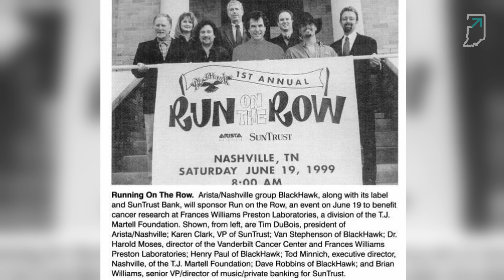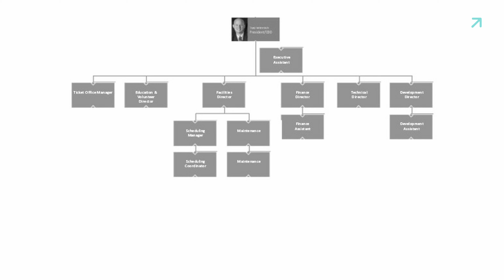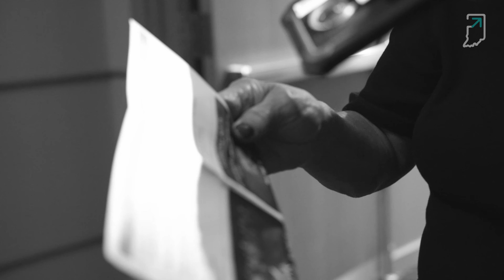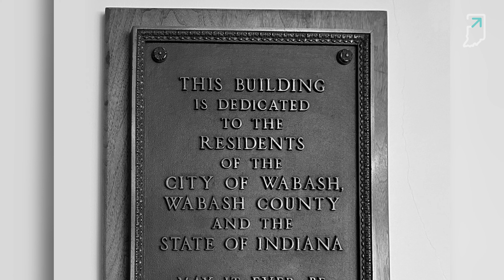Northeast Indiana Regional Partnership 2024 Brand Champion: Honeywell Arts & Entertainment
Honeywell Arts & Entertainment was be recognized as a winner in the Brand Champion category at the Northeast Indiana Regional Partnership Pioneer of the Year Awards on Thursday, May 16, 2024.